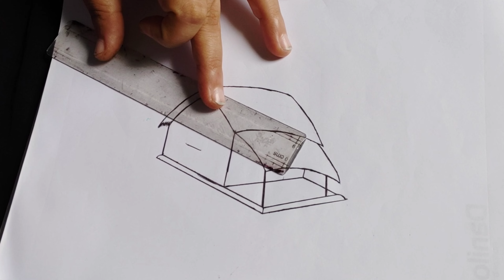How to Draw a Village Hut ll Easy House sketch ll House drawing ll Ritu's Vlogz